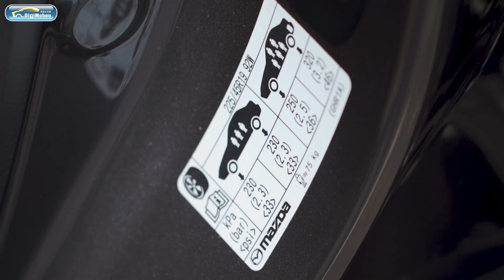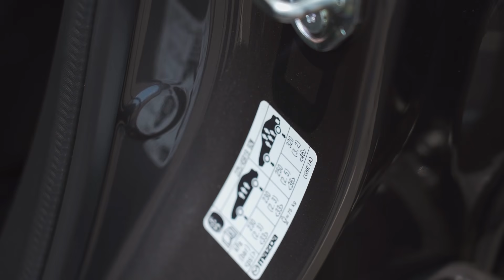《拒吃三寶飯》胎壓怎麼打?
胎壓是行車安全極為重要的一環
不可忽視!
所以我說那個馬賽克是?

講解人：敖啟恩、孔祥寧
拍攝：孫珮瑜、楊潁新
後製：楊潁新
字幕：楊潁新